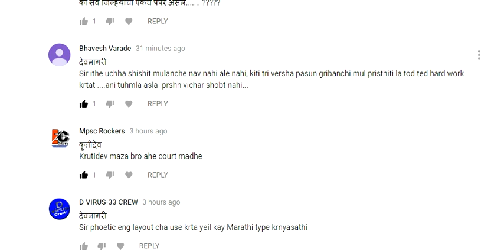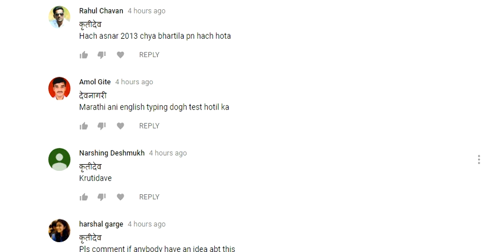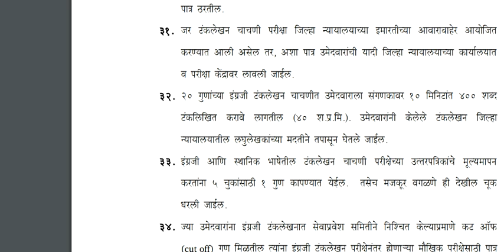DISTRICT COURT || COMMENT COMMOM QUESTION ||फॉन्ट कोणता असेल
जिल्हा न्यायालय भरती मध्ये टायपिंग करिता फॉन्ट कोणता असेल  || TYPING कश्यावर करवावी लागणार DISTRICT COURT || COMMENT COMMOM QUESTION